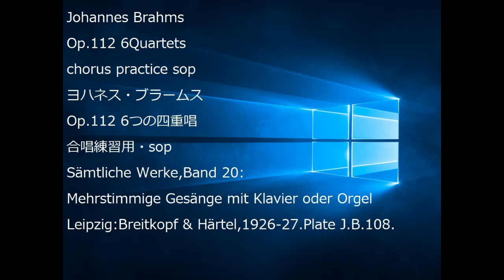Johannes Brahms Op.112 6Quartets chorus practice sop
Johannes Brahms
Op.112 6Quartets
Op.112 6つの四重唱
Sämtliche Werke,Band 20:
Mehrstimmige Gesänge mit Klavier oder Orgel
Leipzig:Breitkopf & Härtel,1926-27.Plate J.B.108.